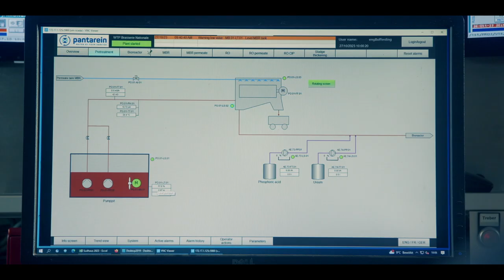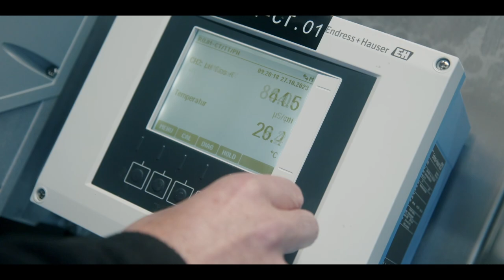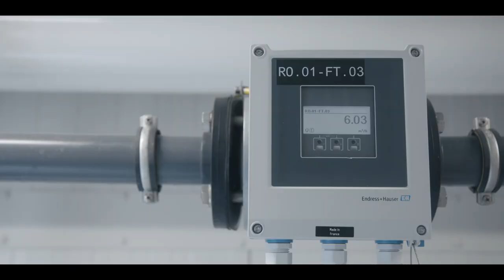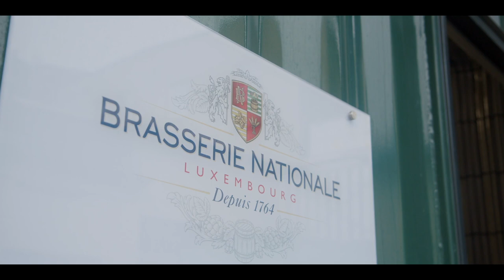Brasserie Nationale S.A.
Le Prix de l’Environnement 2023 dans la catégorie « GESTION » est attribué à la Brasserie Nationale S.A. pour le projet « Station d’épuration : Traitement et recyclage des eaux résiduaires issues de la production »